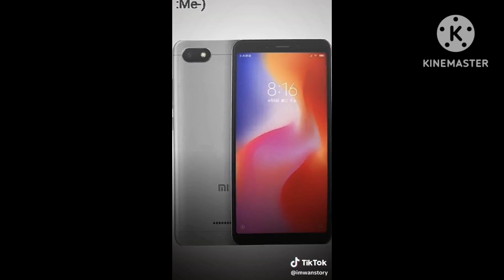jj kamen rider 1 menit lebih😎😎😎😎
jj kamen rider